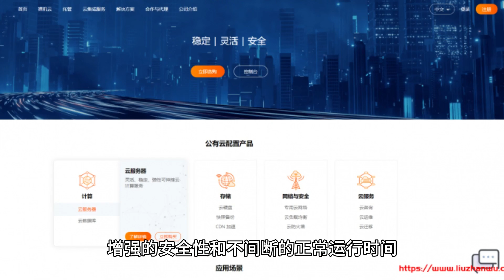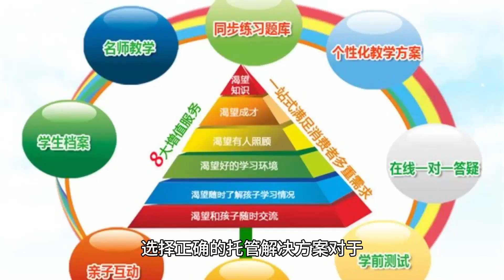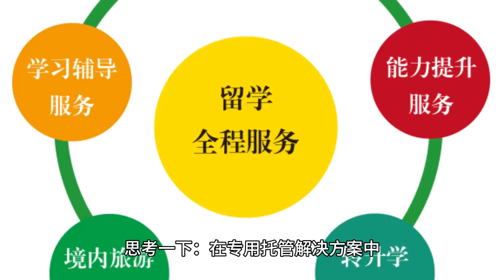现代企业的最佳独立托管解决方案 - Raksmart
数字时代加强了企业要繁荣的托管解决方案的需求。认识到这一基本需求，Raksmart通过其官方网站在PEG Tech Inc.的名字下提供为现代企业量身定做的最佳专用托管解决方案。随着转向在线平台，企业需要保证持续性能和安全性的可靠服务器选项。Raksmart提供可扩展的服务器解决方案和先进的托管服务，以满足当今企业的多样化需求。他们确保企业始终在线，提供高速性能、坚固的安全性和无缝的用户体验。在数字操作的世界中，停机时间可能会大大阻碍增长，Raksmart与PEG Tech Inc.的结合为企业提供了可靠性的保证。随着企业踏上数字之旅，正确的托管解决方案成为他们成功的基石，而Raksmart则成为首选。